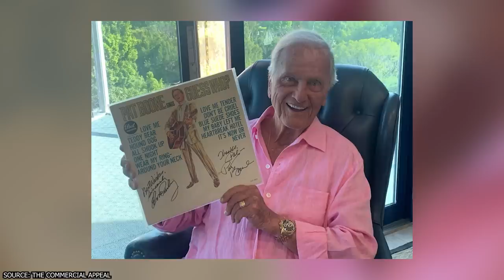‘She Was the Love of My Life’, at 88 Pat Boone Confesses Out Loud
Did you know that Pat Boone considered his late wife Shirley to be one of the biggest influences in his life and that he enjoyed a long friendship with Elvis Presley that lasted until Presley’s death?

00:00 - Intro
01:02 - A Long-Lasting Love Story
02:56 - Grandpa To 16
04:18 - What Matters Most
04:50 - Bestie’s With Elvis
06:42 - A Legacy That Will Never Die
08:09 - Outro

Pat Boone, the legendary singer and actor, has recently made a confession that has tugged at the heartstrings of fans around the world. At the ripe age of 88, Boone has declared that his late wife, Shirley, was the love of his life. The couple was married for over 65 years, and Shirley's passing in 2019 has left a profound void in Boone's life.

Boone, known for his smooth voice and boy-next-door charm, rose to fame in the 1950s with hits like "Love Letters in the Sand" and "April Love." He became a heartthrob for millions of fans and was one of the top-selling artists of his time. Despite his success, Boone always maintained a strong connection with his family and his faith. His relationship with Shirley was a testament to his devotion and commitment, and their love story has touched the hearts of many.

In addition to discussing his love for Shirley, Boone has also shared stories about his long friendship with Elvis Presley. Both singers were rising stars in the 1950s, and their paths frequently crossed in Hollywood and on the music scene. Boone has fond memories of their time together and has even credited Elvis with helping him launch his own career.

But while Boone's friendship with Elvis was important to him, it's clear that his love for Shirley was the most significant relationship of his life. Join us as we discuss how Boone’s relationship with his late wife helped mold him into the man he is today.